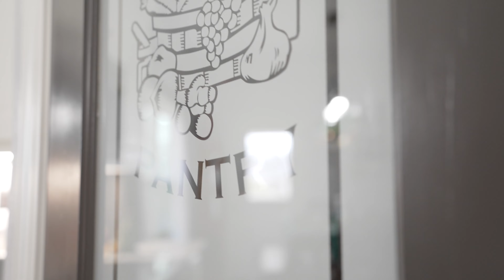18 Birch Wood Cove